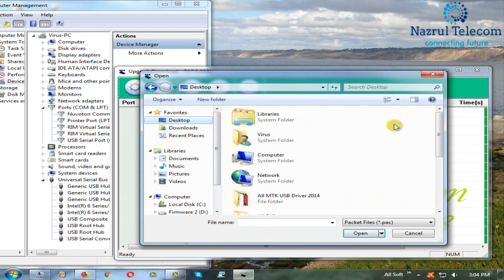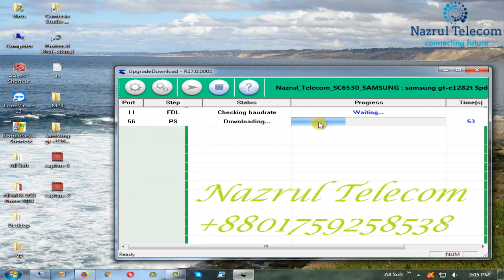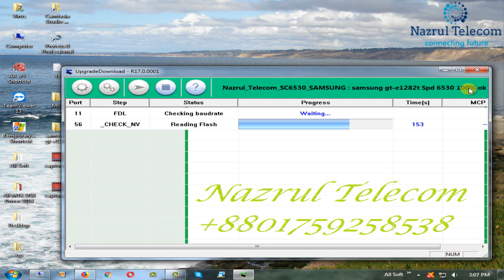Samsung GT-E1282T SPD 6530 Flash Write Done Without Box